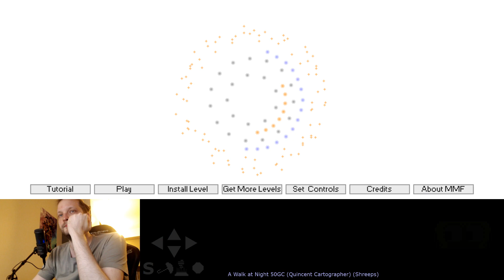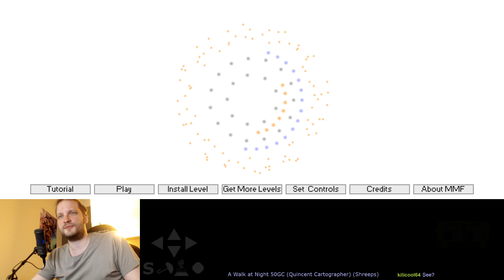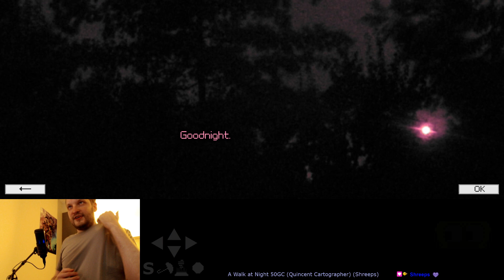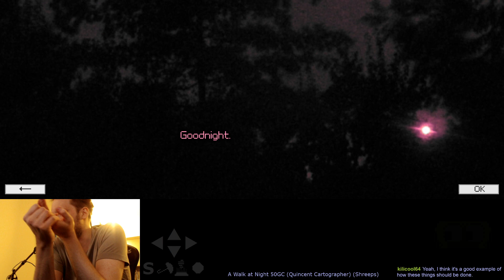"A Walk at Night 50GC (Quincent Cartographer)" (Shreeps) blind playthrough - Knytt Stories